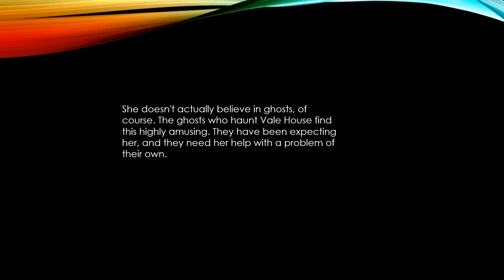Seven Turns trailer